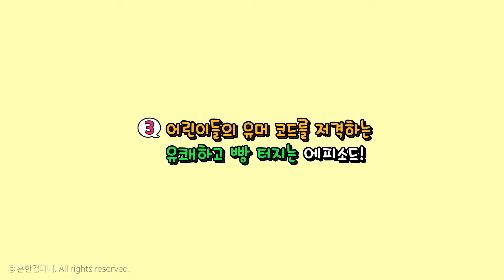[미래엔 아이세움] 흔한남매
만화로 탄생한 인기 유튜버 흔한남매의
빵빵 터지는 에피소드!

으뜸이와 에이미의 유쾌하고 순수한
일상 이야기를 만나보세요

미래엔의 오리지널 코믹북!
'흔한남매' 시리즈는 계속 됩니다!